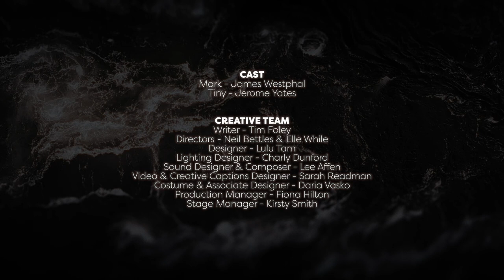Driftwood Live Capture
Driftwood by Tim Foley

A tale brimming with hope, love, and the quest for belonging.

On the shores of Seaton Carew in the North East, two brothers find themselves grappling with their father's impending demise amidst the tumult of a crumbling town. As familial tensions and societal rifts threaten to tear them apart, they are confronted by the relentless power of the sea, which has its own plans in store.

Against this backdrop, Mark and Tiny traverse the beach, wrestling with their emotions and the uncertainty of their future. Meanwhile, a mysterious figure crafted from driftwood haunts the coastline under the cover of night.

In a collaboration between Pentabus and ThickSkin, two of the UK's leading theatre companies, comes 'Driftwood', a poignant new play by Bruntwood Prize Winner, Tim Foley.

Driftwood toured the UK autumn 2023.

Content Warnings: CW // this production contains themes of death and dying

A co-production with ThickSkin Theatre, released in association with Arts Alive.